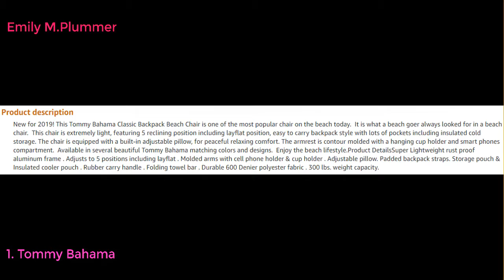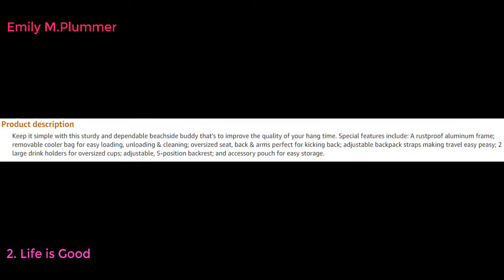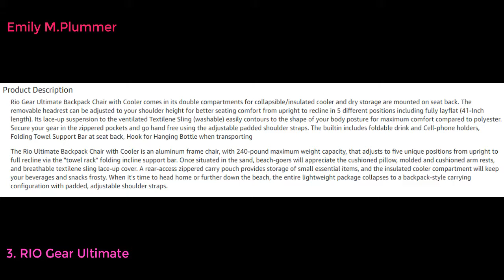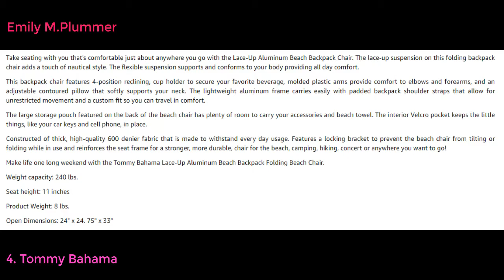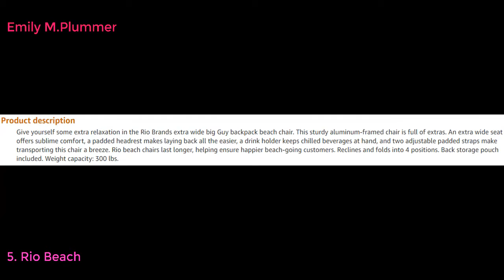Top 10 Best Backpack Beach Chairs 2022